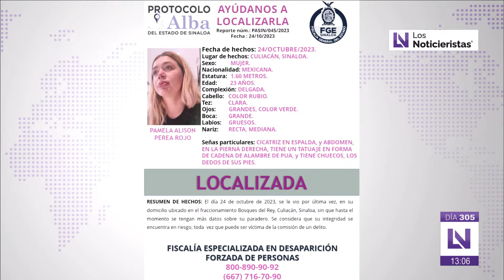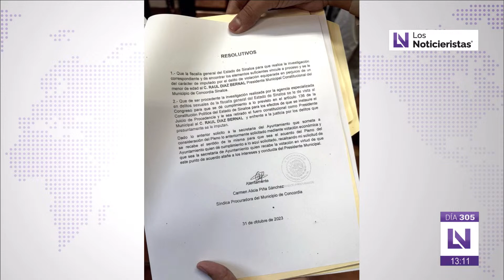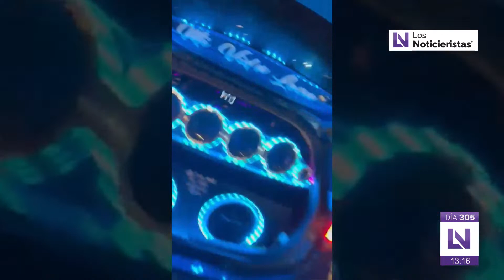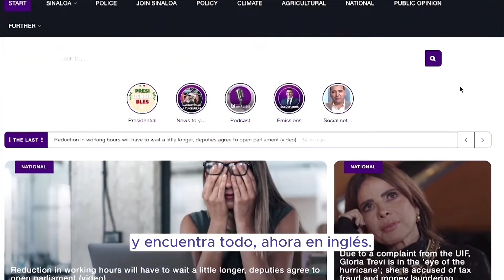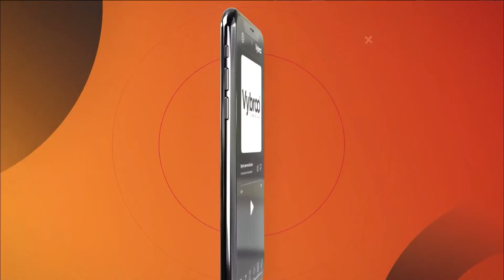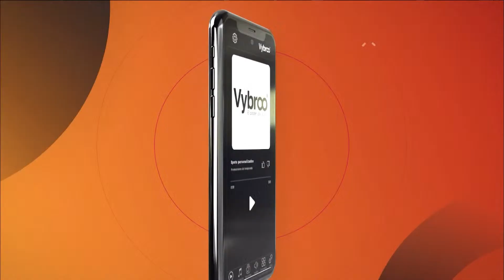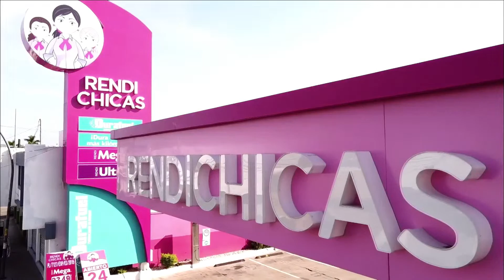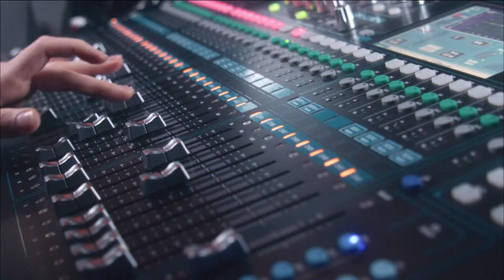6 de las 8 víctimas en Tamazula, Durango, eran sinaloenses : FGE 🚔🚨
A la 1 con Omar de la Rocha y todo su equipo en "Los Noticieristas".

🟣 Cuén ya se reunió con Marko Cortés; de interesarle el Senado, el PRI lo decidirá: PAN 🙋🏻‍♂️🗳️

🟣 ¡Le dijo alguien había mandado por ella! Detienen a sujeto por robarse a niña cuando caminaba a la tienda, en Ahome

🟣 ‘Hace 15 años, mi hija murió, se enredó en el cordón’: Adela Martínez

🟣 “Un hijo nunca se olvida”: Acuden familiares de angelitos a visitar sus tumbas en el panteón Civil de Culiacán

🟣  Registra este mes de octubre la cifra más baja de h0m1c1di0s, a excepción de 2022, en los últimos 13 años en Sinaloa

🟣 Este informe está acompañado de resultados en obra pública y prevención de inundaciones: Gámez Mendívil

🟣 Posponen audiencia| Ni Robespierre Lizárraga, ni Jesús Madueña Molina se presentaron en la comparecencia

🟣 Le pusieron el dedo… ‘El Neto’, originario de Mocorito, fue detenido en Tijuana

Puedes escucharnos 🎙
📻Los Mochis 104.3 FM
📻Guasave 89.7 FM
📻Guamúchil 95.1 FM
📻Culiacán y Navolato 96.9 FM
📻Mazatlán 99.5 FM